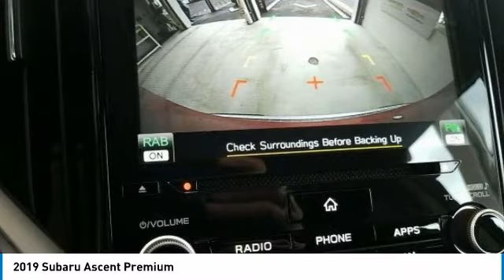2019 Subaru Ascent State College PA 606962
Stocker Chevrolet
701 Benner Pike

Premium27/21 Highway/City MPG